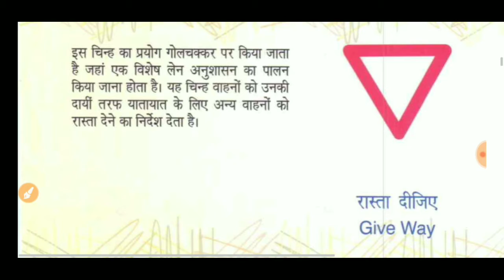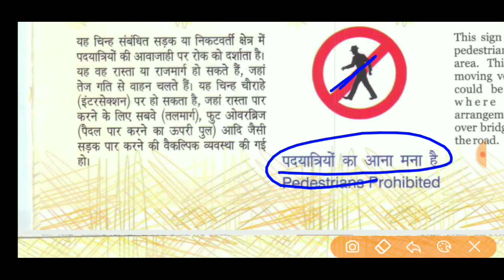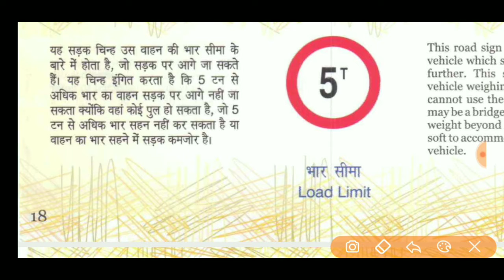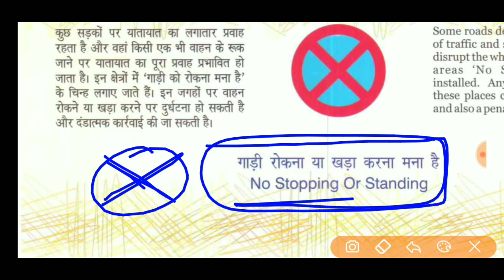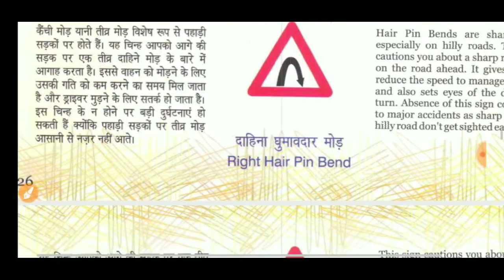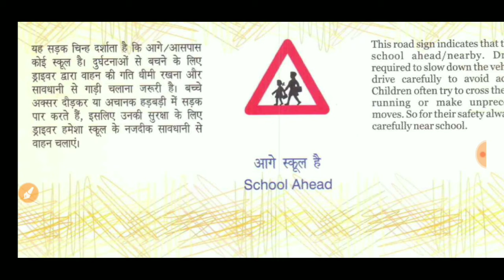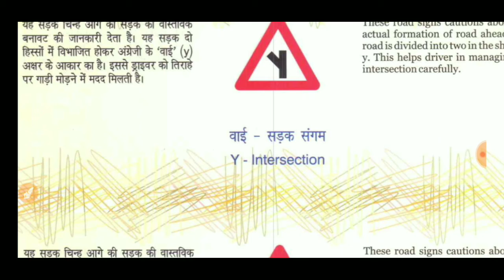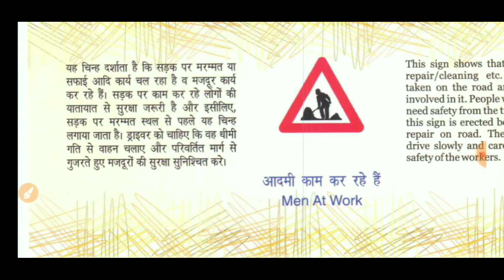upsi exam 2021|| traffic symbol सिर्फ एक ही वीडियो में